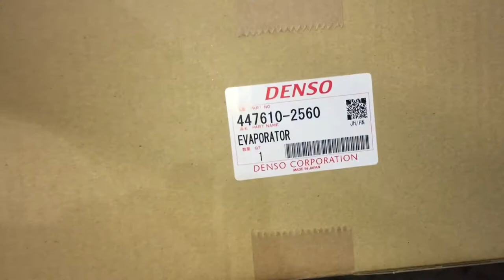Nguyên nhân Toyota Camry có mùi hôi